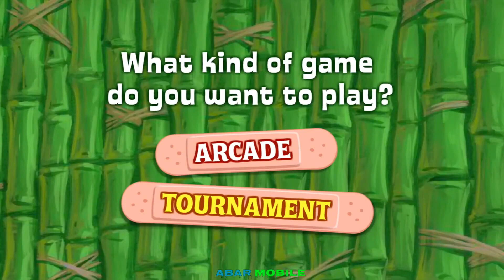Reef Rumble: Squidward vs Mr Krabs - Epic Battle Royale [nickelodeon]